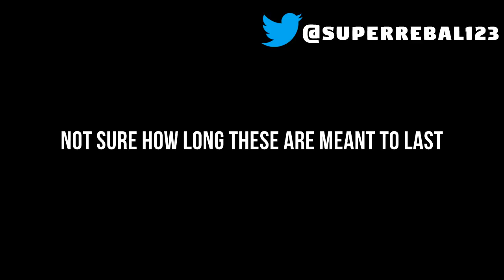Just Cause 4 - Something HUGE Incoming... | SuperRebel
Just Cause 4 this is big...